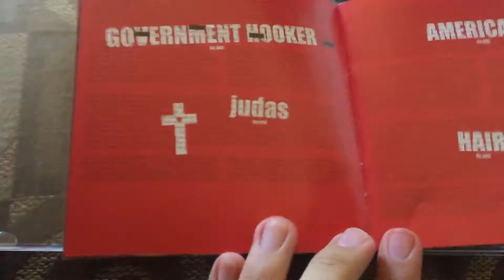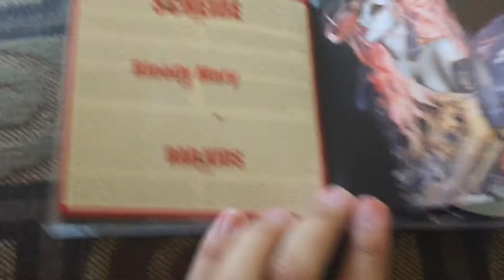Lady Gaga Born This Way Album Unboxing